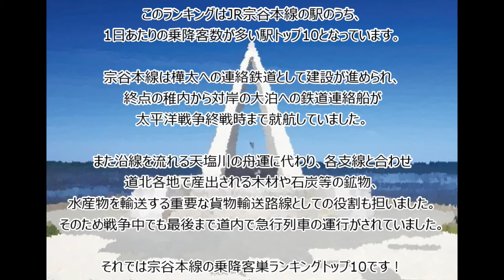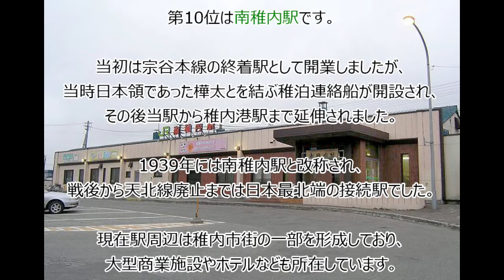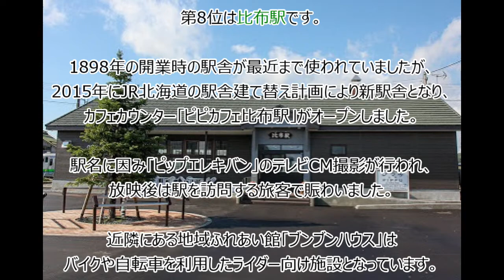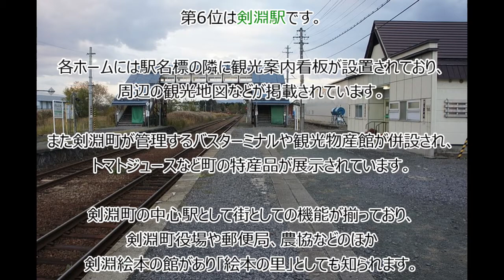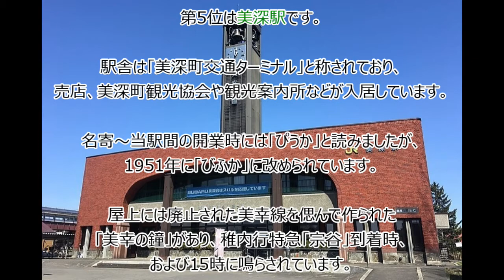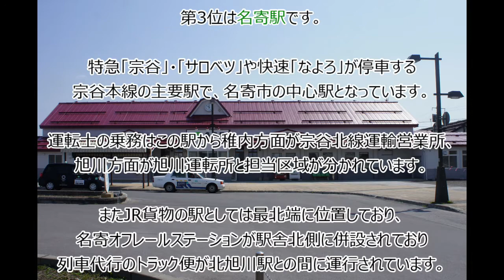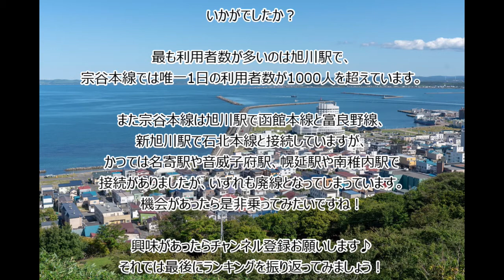【JR宗谷本線】路線別駅の乗降客数ランキング！(#221)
JR宗谷本線は北海道旅客鉄道が運行する鉄道路線で、旭川市から上川管内北部・宗谷管内と道北地方を縦断し、北方領土を除く日本最北端の自治体である稚内市に至ります。樺太への連絡鉄道として建設が進められ、終点の稚内から対岸の大泊への鉄道連絡船が太平洋戦争終戦時まで就航していました。また、沿線を流れる天塩川の舟運に代わり、各支線と合わせ道北各地で産出される木材や石炭等の鉱物、水産物を輸送する重要な貨物輸送路線としての使命も担っっていました。このため、太平洋戦争当時にあって、全国的に列車本数の削減が度々行われるなか、北海道内で最後まで急行列車が運行されていたことでも知られています。

今回はそんなJR宗谷本線の乗降客数ランキングです！みなさんの知っている駅や使っている駅は入っているでしょうか？